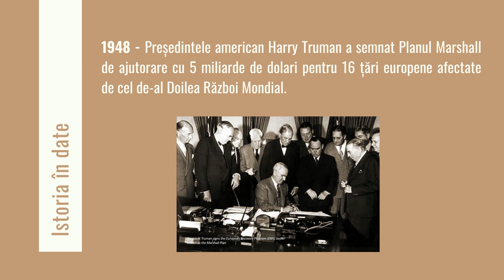Istoria în date: 3 aprilie